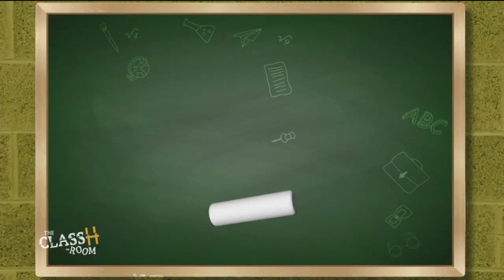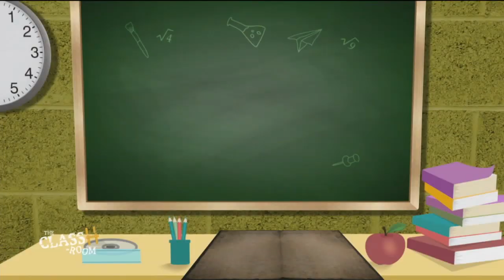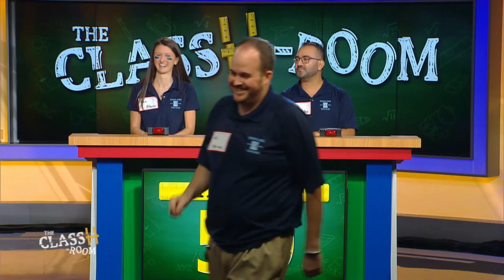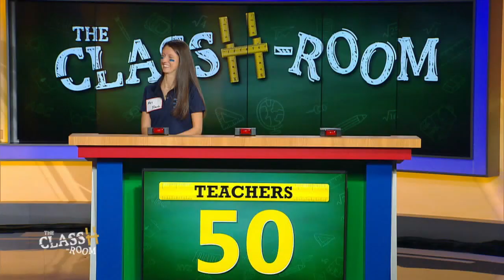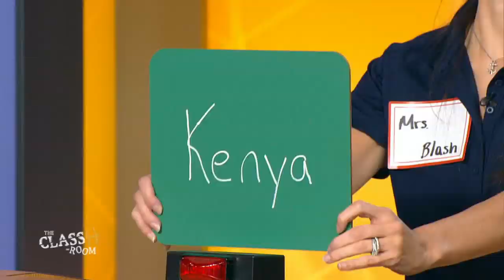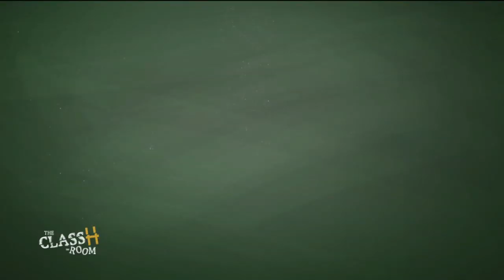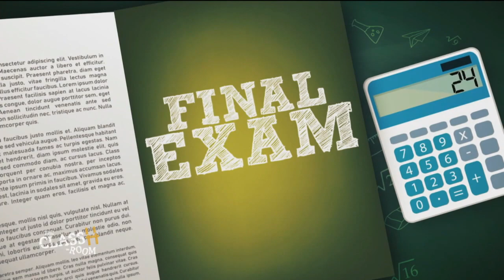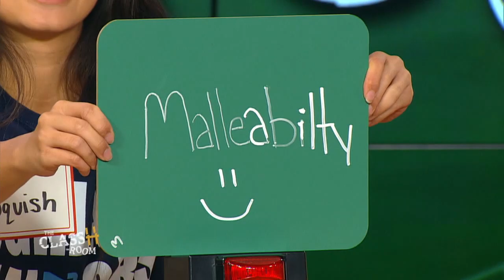The ClassH-Room - Highland Regional High School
Students vs. teachers from Highland Regional High School in Camden County, N.J., in a test of knowledge and skill. Host Richard Curtis. (Season 2, Episode 47, 11/14/19)